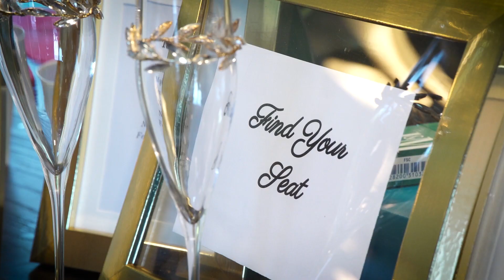WEDDING YURI+YULIA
Musc by
Slow Blues Guitar Backing Track (Am) 62 bpm
Mega Backing Tracks
Діапазон часу, де виявлено контент: 9:34 - 11:11
Пісня про рушник
Гурт Експрес
Діапазон часу, де виявлено контент: 20:32 - 22:36